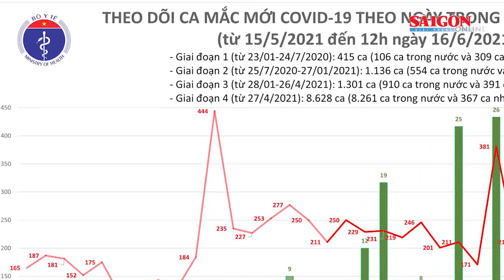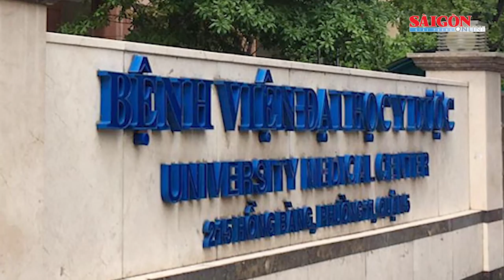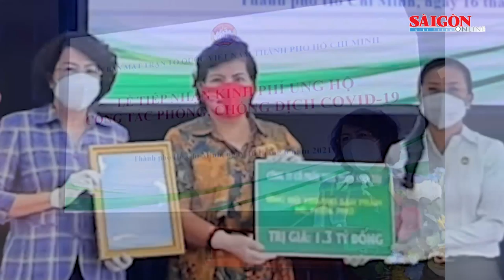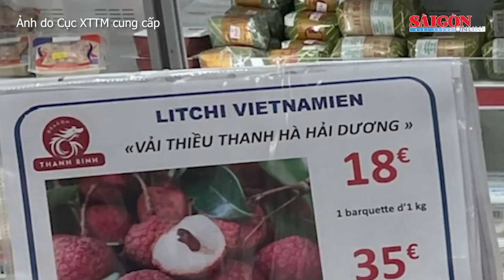Điểm tin SGGP Online ngày 16-6-2021: Vải thiều Việt Nam bán 500.000 đồng/kg tại Paris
Trưa 16-6, cả nước tăng thêm 176 ca mắc Covid-19; Bệnh viện Đại học Y dược TPHCM tạm ngừng nhận bệnh vì có nhân viên nghi mắc Covid-19; Vải thiều Việt Nam bán 500.000 đồng/kg tại Paris; Xả súng tại nhiều thành phố của Mỹ, ít nhất 12 người thương vong; Vòng loại cuối cùng World Cup 2022 khu vực châu Á: Việt Nam vào nhóm hạt giống số 6… là những nội dung đáng chú ý có trong Điểm tin SGGP Online ngày 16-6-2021.